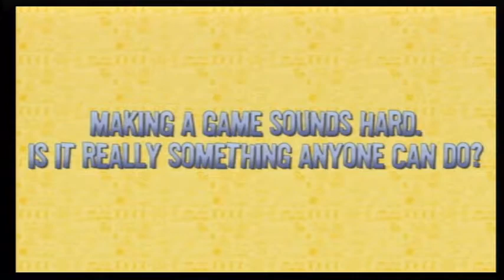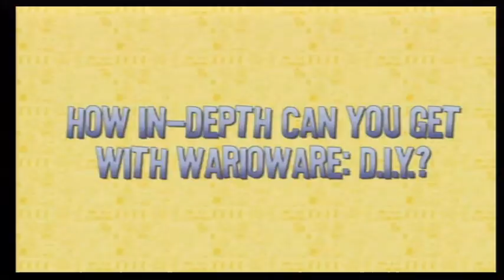[NC US] Yoshio Sakamoto - Special Interview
Sakamoto talks about WarioWare D.I.Y.!